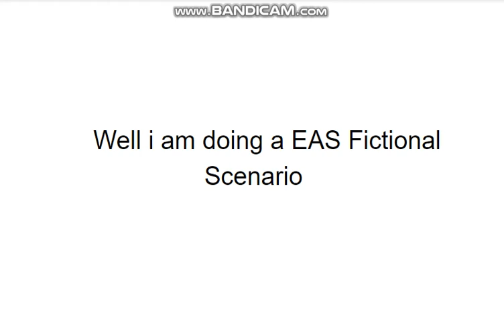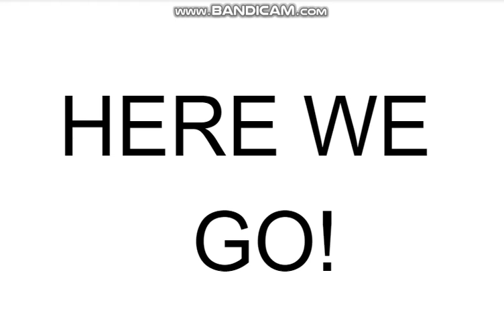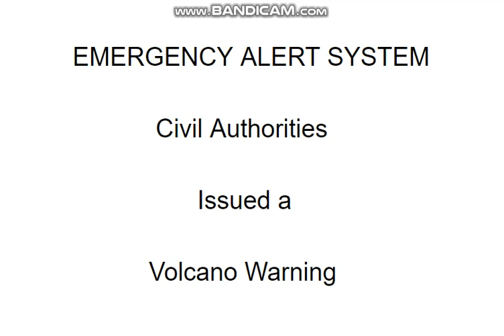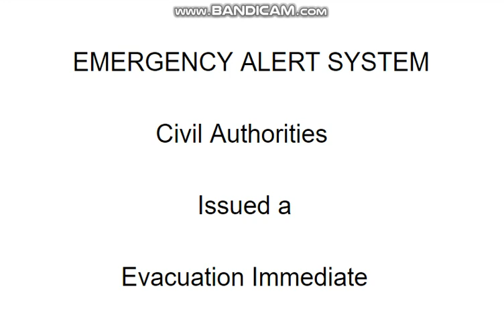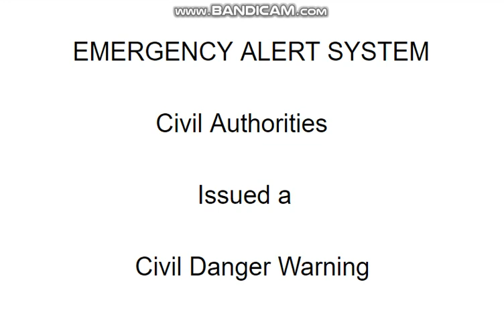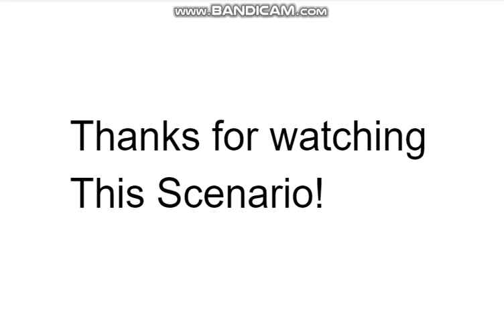EAS Scenario: The Eruption of Mount St. Helens 2018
Welcome to the EAS Participant Channel. I Create videos showing the Emergency Alert System in both Realistic and Fictional Scenarios.